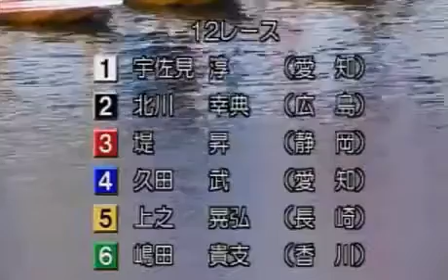【ボートレース/競艇】宮島 第6回富士通フロンテックカップ 準優勝戦 4日 12R 2016/12/10(土) BOAT RACE 宮島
１号艇　宇佐見　淳
２号艇　北川　幸典
３号艇　堤　昇
４号艇　久田　武
５号艇　上之　晃弘
６号艇　嶋田　貴支
宮島競艇場、第6回富士通フロンテックカップ 準優勝戦 4日 12R！このレースを制して、優勝戦にコマを進めるのはどの選手か！
【関連動画】

【競艇】福岡チャンピオンカップ トップスタートはインの２艇！なのに・・・

【競艇】坂上忍 ガチンコ舟券予想・実況で大暴れ！ボートレース住之江　永島知洋

【ボートレース】SGボートレースメモリアル 2016（桐生）で予想紙と舟券対決！【競艇】

【SG第51回ボートレースクラシックPR動画】デカキンさんに対抗！？平和島で5万円大勝負2016【競馬予想ヨーコの休日】